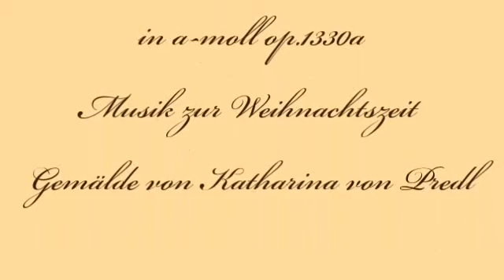Herb Weidner Ein Licht leuchte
Es werde Licht. Musik zur Weihnachtszeit 2015. Andante für Orchester in a-moll op.1330a. Gemälde von Katharina von Predl